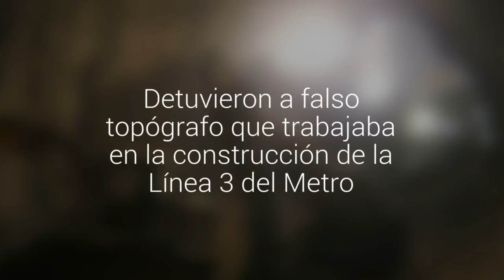Detuvieron a falso topógrafo que trabajaba en la construcción de la Línea 3 del Metro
Se trata de Alex Valenzuela Muñoz, que tenía más de 30 personas a su cargo.